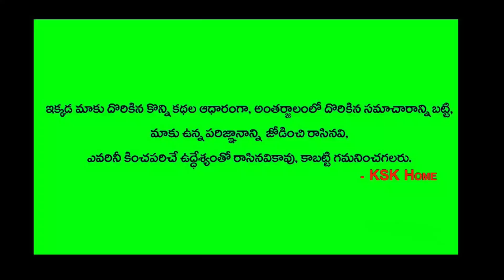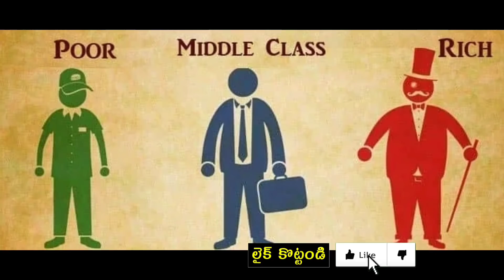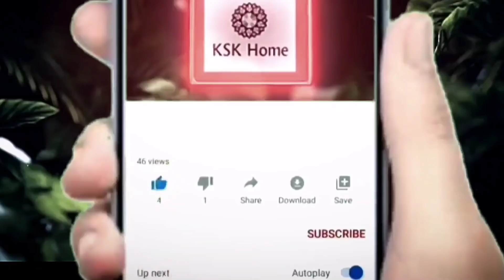రాత్రి పడుకునే ముందు 11 సార్లు ఈ మంత్రాన్ని అనుకుని పడుకుంటే మీరు వద్దన్నా డబ్బే డబ్బు,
సూర్యగ్రహణం రోజు అతీత శక్తులు ఉండే ఈ చెట్టు కొమ్మను ఇంట్లో అక్కడ పెడితే కటిక పేదవాడైనా రాజ్యాధిపతే , gara chettu, gara chettu in telugu, amavasya,june 21 surya grahanam, june 21 2020 surya grahanam in telugu , జూన్ 21 సూర్యగ్రహణం రోజు గుమ్మానికి ఈ ఆకు కడితే కోటీశ్వరులు అవుతారు లక్ష్మీదేవి ఇంట్లోకి వస్తుంది ,june 21 సూర్యగ్రహణం రోజు,గుమ్మం,ఆకు,కోటీశ్వరులు. లక్ష్మీదేవి ఇంట్లో వస్తుంది,solar eclipse 2020 date time in india,solar eclipse of june 21 2020 timings,solar eclipse zodiac,significance of eclipses in astrology,surya grahan in telugu,surya grahanam eppudu,rules following pregnant women , children during soorya grahanam,effect,remedies,zodiac sign,dosha nivarana,niyamalu,sun eclipse pariharalu this month,puja,jagratalu,predictions,dos donts , ksk home abhigya , నేను చెప్పేది జాగ్రత్తగా వినండి జూన్ 30న జరగబోయే అద్భుతం ఇదే - Abhigya Latest Predictions June 30 , నేను చెప్పిన మే 29కి ఇంకెన్నో రోజులు లేదు అప్పటికల్లా ఈ పని చేయండి చాలు , Abhigya Latest Predictions 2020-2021, ఇండియాలో ఏం జరగబోతుంది - అభిగ్య తెచ్చిన మరో సంచలనం - శుక్రవారం ఆడవాళ్లు దాచిన డబ్బు ఉప్పు మీద ఈ విధంగా పెడితే డబ్బు వస్తూనే ఉంటుంది..అభిగ్య చెప్పినట్లే బంగారం ధరలకు రెక్కలు వచ్చాయ్! Abhigyan anand telugu new update On Gold , మీ ఇంటి ముందు గోమాత నిల్చుంటే ఏం జరుగుతుంది? గోవుకు ఏం తినిపిస్తే ఎటువంటి లాభం కలుగుతుంది | KSK Home , ఆవు మీ అర చేతిని నాకితే జరిగేది ఇదే.ఆవు కి ఏ ఆహారపదార్థాలు తినిపిస్తే దోషాలు పోతాయి , abhigya anand , abhigyan anand abhignaanand , abhigyan anand telugu , bhakthisamacharam , astrology , abhigna anand prediction , telugu trending , astrology prediction , ksk home , ksk home abhigya , లాక్డౌన్ తర్వాత పిల్లల్ని స్కూల్ కి పంపిస్తే జరగబోయేది ఇదే! Abhigyan Anand Telugu , జూన్ 30న జరగబోయే అద్భుతం ఇదే | Abhigyan Anand Telugu | Brahmam Gari Kalagnanam |Lock Down 6.0 .